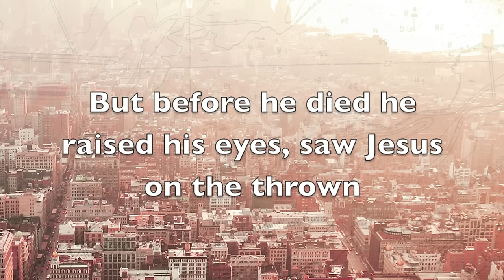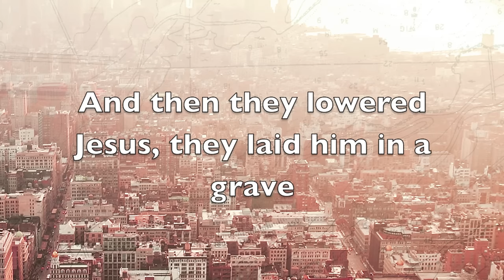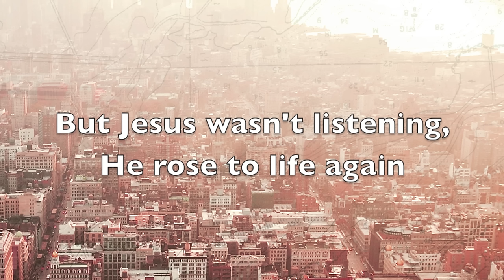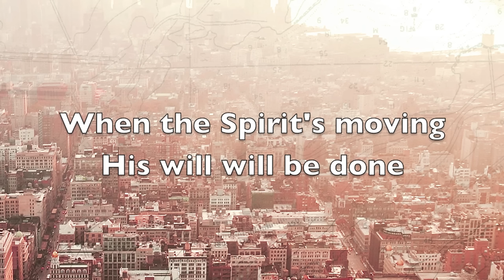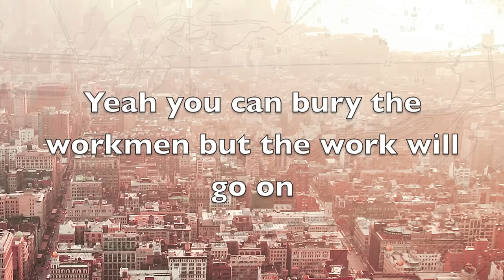Unspoken- Bury The Workmen (Official Lyric Video)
Our new album REASON is out now!